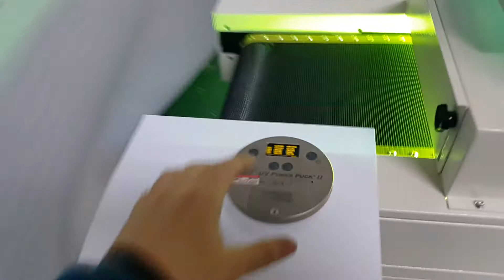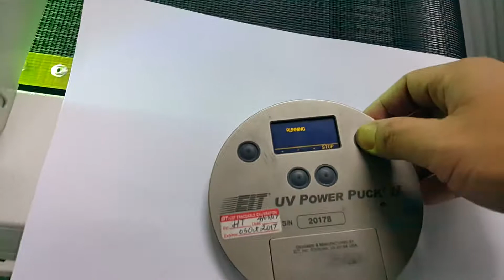2등형 UV경화기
2등형 UV경화기
테스트 및 견적 문의
연락주세요.